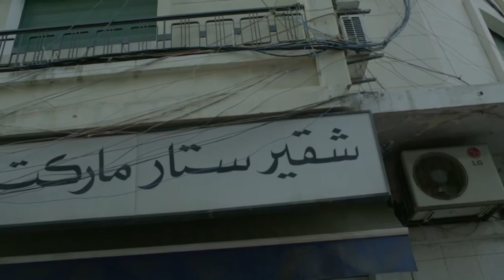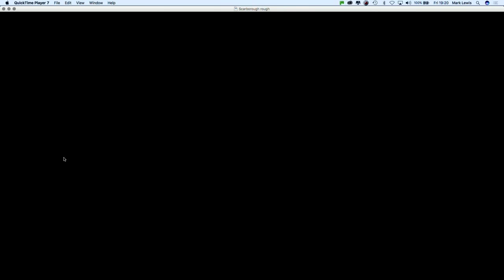Mark Lewis - Invention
Artists’ Talks organised by Parveen Adams.

Mark Lewis is a Canadian artist who lives and works in London. His film and digital moving image works are frequently depictions of everyday life produced through the use of cinematographic techniques and they make subtle and often accidental allusion to the wider tradition of film, photography and painting. His most recent works include a series of films shot in the Korean DMZ and the film project Invention that imagines a contemporary city with no cinema or moving image devices. In this scenario, the city itself is the cinema, focussing on the intense concentration of moving bodies, shadows and reflections. The project culminated in a feature film titled Invention which premiered at Toronto International Film Festival in September 2015.

Lewis is also a co-founder and co-director of Afterall, a publication and research organisation based in Central Saint Martins College of Art and Design, London. In 2009 he represented Canada at the 53rd Venice Biennale and he has exhibited at the Van Abbemuseum (Eindhoven), National Gallery of Canada, MoMA (New York), BFI Southbank (London), Centre Pompidou (Paris) amongst others.